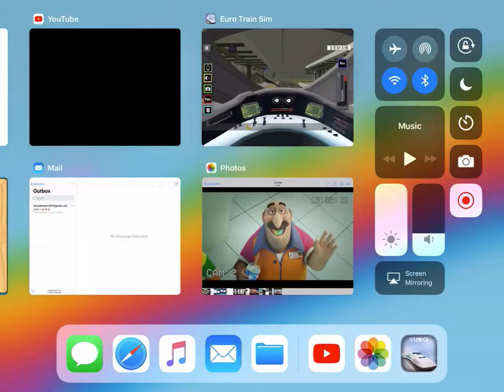Euro Train Simulator - Tier 3 (HD)